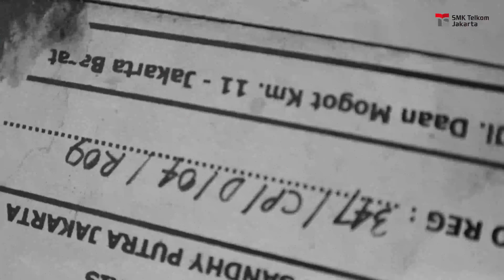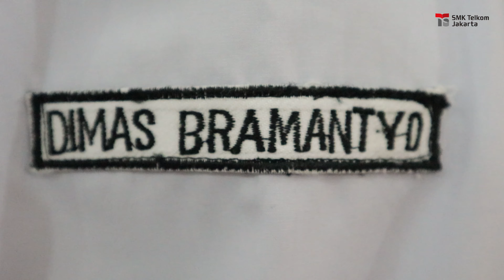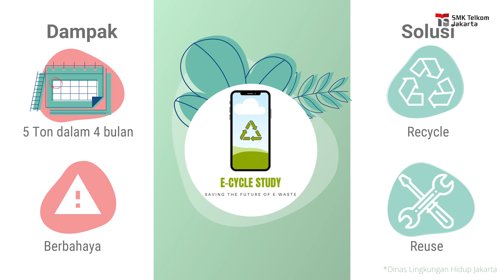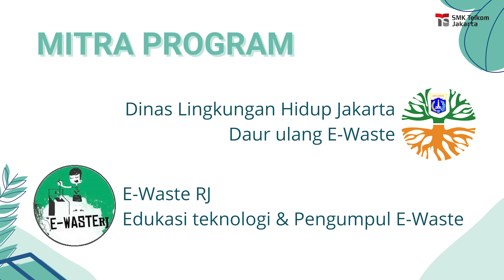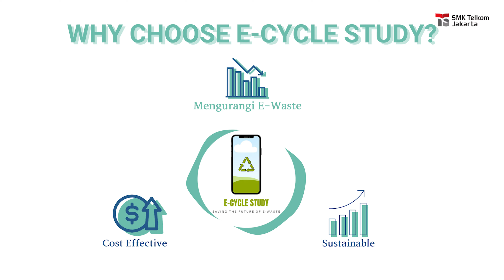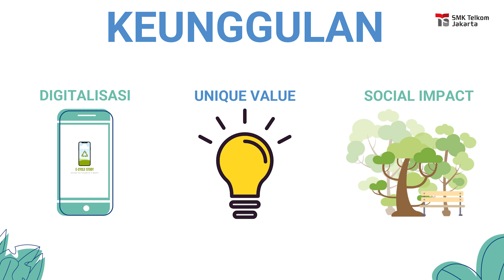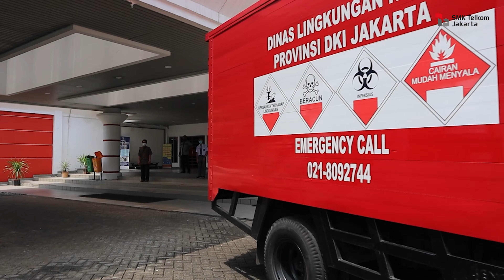E-Cycle Study : Aplikasi daur ulang limbah Elektronik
Hanya 5 dari 100 orang yang mendaur ulang Limbah Elektronik(E-Waste) . Sementara itu ada sekitar 10.000 kilogram E-Waste di Jakarta (2019).
Hal ini akan terus meningkat jika pola pengguna gagdet tidak berubah. Jika dibiarkan, jumlah E-Waste di Jakarta dapat meningkat sebesar 5 ton dalam kurun waktu 4 bulan.
Sumber:
E-WasteRJ dan Dinas Lingkungan Hidup
DKI Jakarta

Tentang E-Cycle
E-Cycle Study adalah projek yang kami kembangkan untuk melawan masalah limbah elektronik(E-Waste).
Kami bertujuan untuk mengumpulkan, mengolah, dan memanfaatkan E-Waste secara aman dan modern. E-Cycle Study juga menjadi sarana edukasi seputar pengetahuan elektronik.
Ada 3 layanan yang kami berikan melalui aplikasi E-Cycle Study yaitu :
E-Course
Repair Shop
About More

Bahaya E-Waste
E-Waste merupakan bahan berbahaya beracun (B3) yang dapat mencemari lingkungan dan membahayakan kita. Seperti Baterai yang berada di alat elektronik dapat berbahaya jika disimpan dengan tidak benar.

Apa itu
E-Cycle Study?
E-Cycle Study adalah program yang akan memanfaatkan E-Waste sebagai sarana edukasi, bahan reparasi alat alat elektronik dan menghubungkan antara pemilik dan pencari E-Waste. E-Waste yang kami peroleh berasal dari donator yang mendonasikan E-Waste mereka melalui aplikasi kami.

Donasi E-Waste dengan E-Cycle Study sangat mudah! Cukup pilih fitur donasi di aplikasi, isi form yang dibutuhkan, dan siapkan E-Waste mu untuk segera dijemput oleh tim pencari
E-Waste.

E-COURSE
Kami menyediakan E-Course seputar pengetahuan teknologi, yang disampaikan melalui video edukasi dan education kit. Education kit yang kami gunakan dalam E-Course terbuat dari komponen E-Waste yang dimanfaatkan.

REPAIR SHOP
E-Cycle Study menghubungkan antara pemilik jasa reparasi gadget dengan pengguna aplikasi yang mempunyai gadget rusak, jadi sangat mudah sekali untuk mengakses jasa reparasi elektronik tanpa tatap muka.

Tentang E-Cycle
E-Course
Repair Shop
About More

Apa itu
E-Cycle Study?

E-Waste.